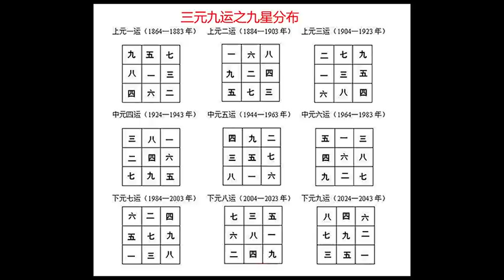EP88 PART 2 [林定康師傅] 香港未來政局發展預測，黃之鋒、羅冠聰要退位了？（下） 玄太祖 EP88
主持：Nikio，林定康師傅
歡迎留言討論